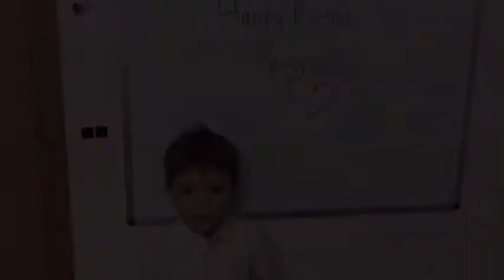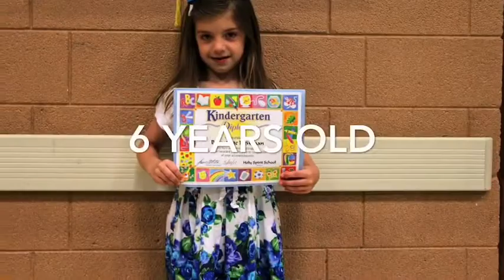Happy 15th Birthday Bernadette💜💜!!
Happy Birthday Bernadette! We all hope you have the best birthday ever! We love you! Hope you guys enjoyed this video!

6 cuzins
Bernadette
Ellie
Lucy
Izzy
Amelia
Eva

Go check out Izzy’s channel!